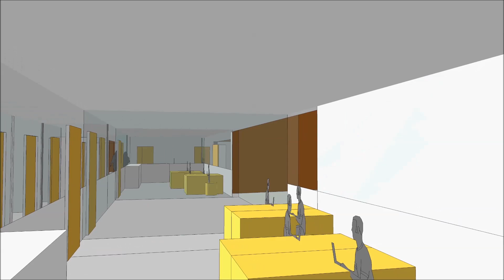Psykiatrien i Nyt OUH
Om du ankommer med en brækket arm eller et knækket sind, er destinationen den samme. Fremtidens OUH tager sig ikke kun af dine fysiske sygdomme, men også de psykiske lidelser med byggeriet af en ny psykiatrisk afdeling samtidig med Nyt OUH.